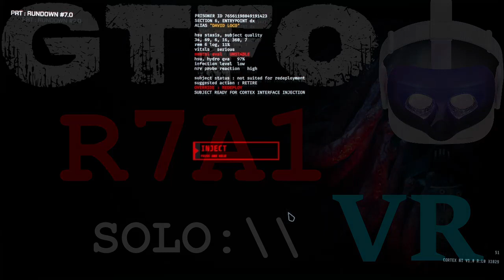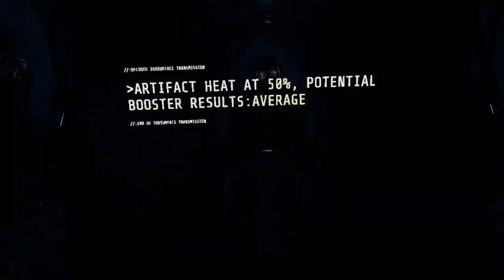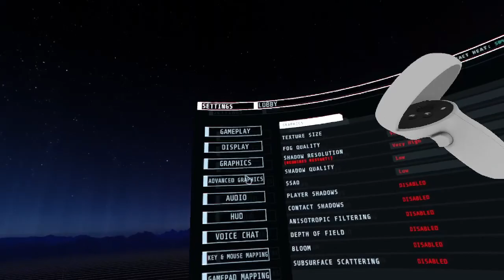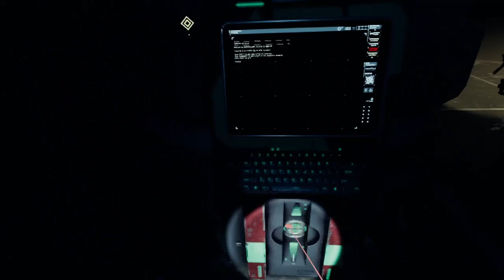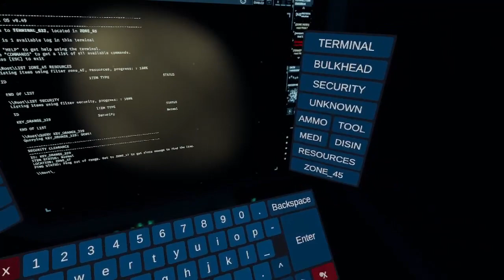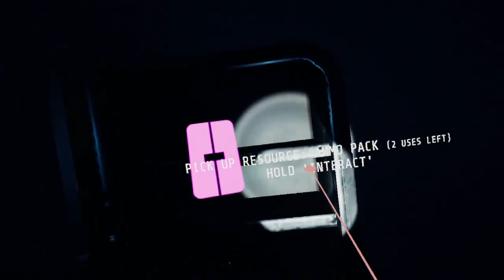R7A1 - GTFO VR MOD Part 1 - AMAZING! LOVE TERMINAL! (v1.1.9.9b) - SOLO /w bots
Welcome to GTFO VR R7A1 First Impressions!
00:00 - R7A1 VR First Try
02:50 - Drop, Checking VR
04:27 - Wrong button lol
04:56 - Weapon close-up
06:10 - WRONG BUTTON :D
06:45 - Let's go!!! (Snap Turning)
08:40 - Look at that TERMINAL!!
10:50 - Smooth turning POWER!!
11:16 - Enter Z44 for Maddox and Henriksen Release
14:15 - 1ST CheckPoint
18:45 - Proper TERMINAL use time! Crazy Efficient!
20:50 - Z47 ALARM Start, Placing Sentry
23:05 - Entering Z47, looking for Key (BONK TIME)
30:04 - 2ND CheckPoint
30:30 - WÁÁÁÁÁÁÁÁÁ Waste AMMO!
36:41 - Class III Diminished START
41:20 - Neonate into Turmix and go back w ALARM
44:33 - Extraction

Well, they frikkin' made it work in R7... NEW TERMINAL works!
First known issue I noticed is, the watch not working fully, sometimes it doesn't show my health. But IT IS WORK IN PROGRESS! So fear not.
Bot commands don't work sadly still. So I can't use their Tools, and Picked up items. (which is kinda problematic).

Played this one on Ryzen 5 1600, 16GB RAM, GeForce 1060 6GB VRAM, with Oculus (META) Quest 2 + Virtual Desktop on 5GHZ.
I'll do another R7A1 VR with OpenVR capture to see if there is any difference.

My new rig will arrive in a few days so expect a new video about this one again. :) Good comparison will be (new right will be Ryzen 5600X, 32GB RAM, with RTX 3080 12GB VRAM).
My framerate also lower because. obviously... I'm on low end PC AND RECORDING at the same time.

Likey & Subey if ya can! :)

Specs:
Ryzen 5 1600
16 GB RAM
Geforce 1060 6GB
Oculus Quest 2 (Meta Quest 2) headset
Virtual Desktop